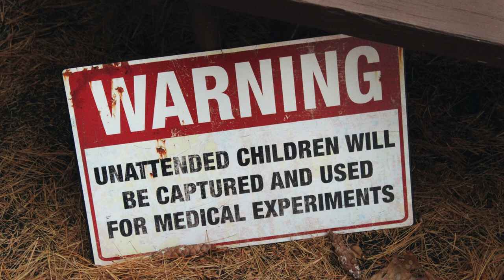Creepy Spooky Images Over Relaxing Music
8 hours of relaxing, slightly spooky music & spooky images for all-night rest and deep sleep. Calming, relaxing, meditation, or insomnia. Play for your deep sleep needs.